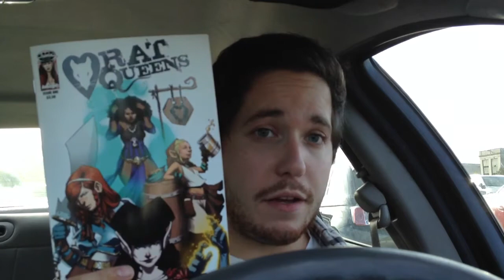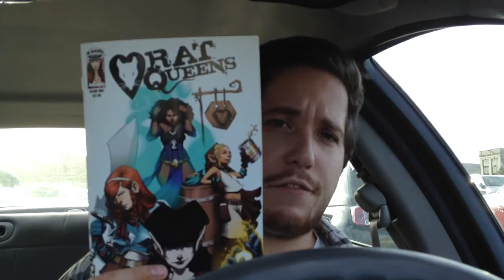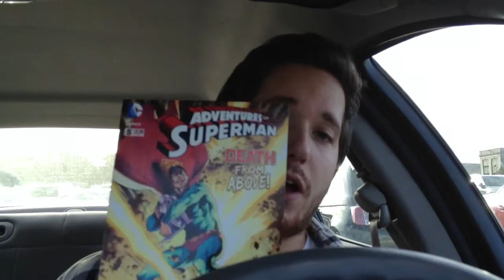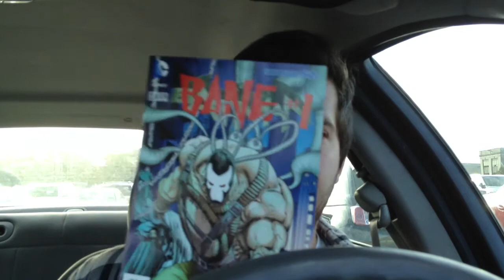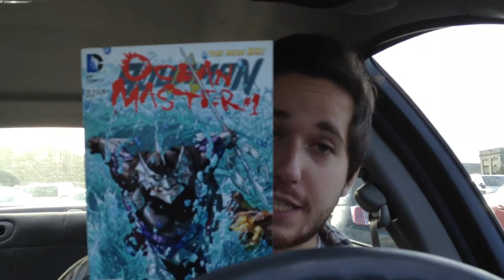Wednesday Haul 9.25.13